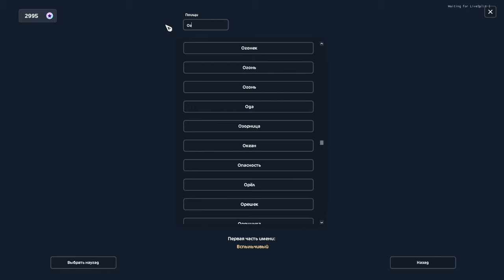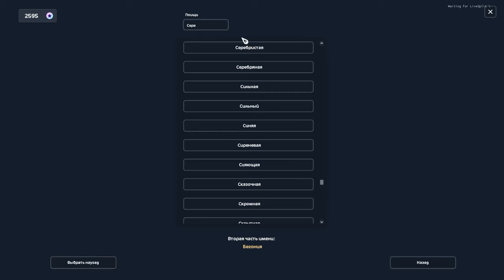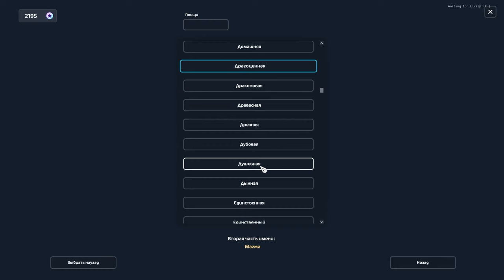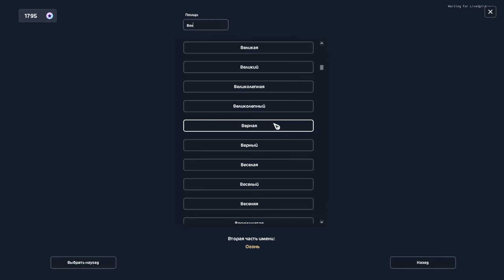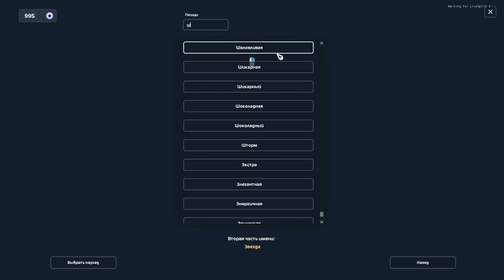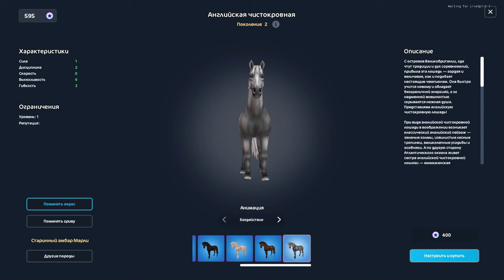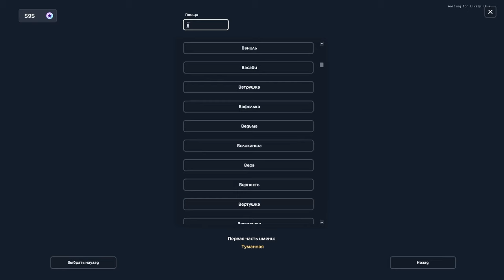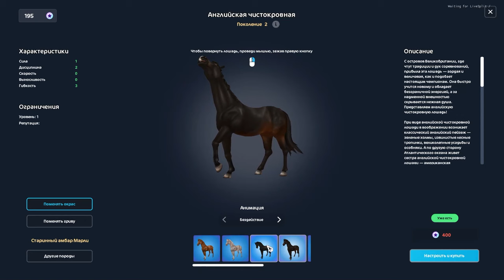Покупка Английской чистокровной 2 поколения |Star Stable Online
У каждого он был(